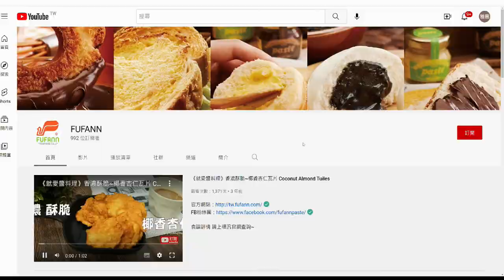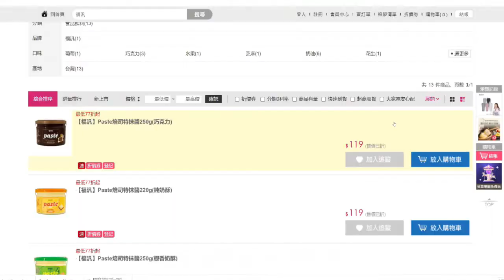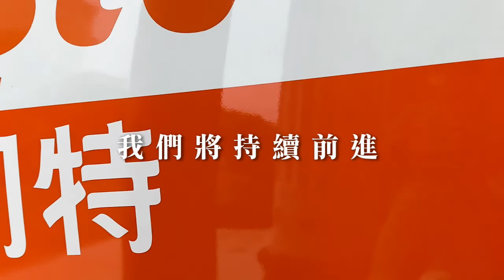Fufann 福汎抹醬｜台灣最安心美味的調理醬